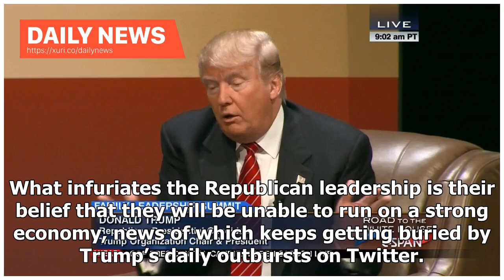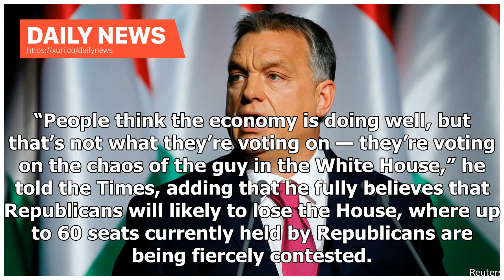Daily News - GOP leaders angry at Trump's 'chaos' daily are burying news of a good economy ahead ...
Daily News - GOP leaders angry at Trumps chaos daily are burying news of a good economy ahead of the medium term.

GOP leaders and pollsters are in a full panic that the voters heading to the polls in November will disregard the strong economy and turn Republican lawmakers out because of the “chaos” President Donald Trump continues to create with his Twitter account. According to the New York Times, “tensions are rising between the White House and congressional Republicans” over the upcoming midterms with the White House blaming what is expected to be an election day bloodbath on GOP retirements and bad cand...